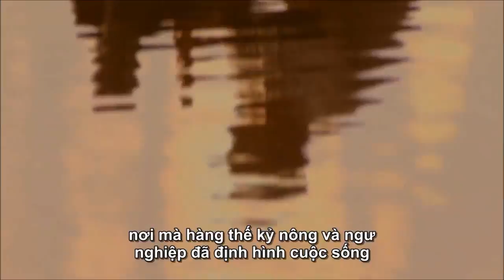Beauty of Japan - Satoyama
My Favourites: "Satoyama: Japan's Secret Water Garden" (2004)